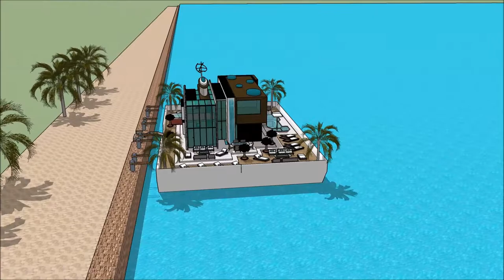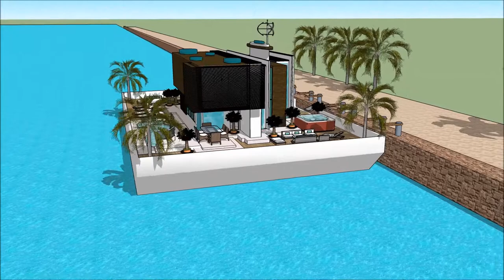Woonboot dubai 3d architectuur waterhuis nieuwegein Modern huis ontwerpen uxe huis met zwembad sketc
The floating house villa houseboatzania launching an innovative high-end luxury yacht floating house villa mansion home design potentially as a display of exhibition of the Woonboot dubai 3d architectuur waterhuis nieuwegein Modern huis ontwerpen uxe huis met zwembad sketc.

The collection of the Floating house villa houseboatzania concept Woonboot dubai 3d architectuur waterhuis nieuwegein Modern huis ontwerpen uxe huis met zwembad sketc consists of high luxury and architectural art pieces in minimalism combined with living on the waterfront of the harbour.

The floating house villa mansion yacht design has the basis to sustain living with high standards and contemporary structural design - Woonboot dubai 3d architectuur waterhuis nieuwegein Modern huis ontwerpen uxe huis met zwembad sketc with numerous of prospects for excessive living and celebrating the desire of life worldwide: